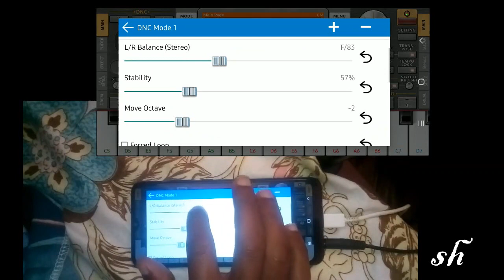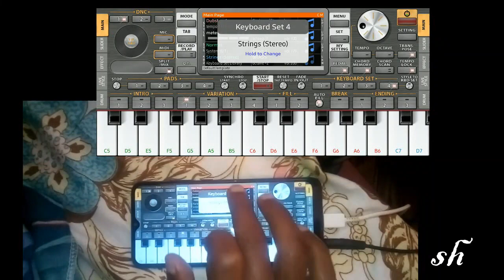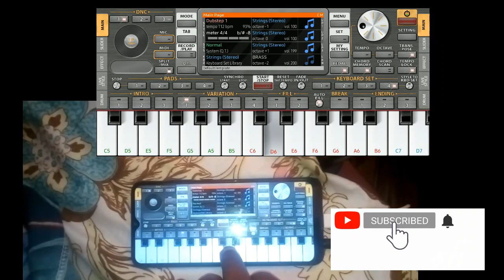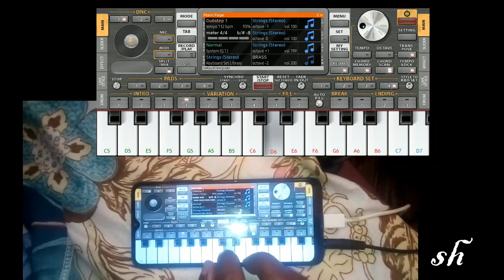How to play Ethiopian National anthem On Phone keyboard(ORG 2022)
Here I am showing steps on how to play Ethiopian national anthem by using only Phone App keyboard( ORG 2022), Please Subscribe, Leave a comment and share if you need further work